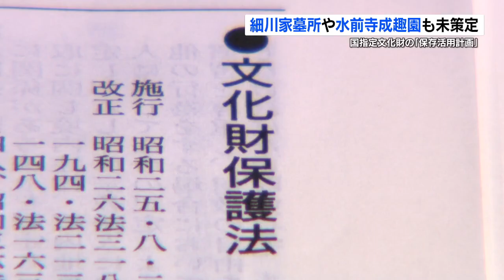「熊本藩主細川家墓所」や「水前寺成趣園」など『保存活用計画』について ほとんどの文化財で策定に遅れ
文化庁が法律に基づき、国の史跡などで策定を促している「保存活用計画」について、県内ほとんどの文化財で策定が遅れている実態が新たにわかりました。